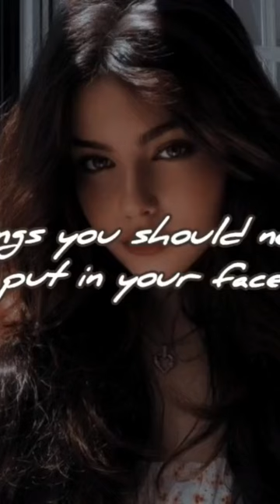things you should never put in your face❌